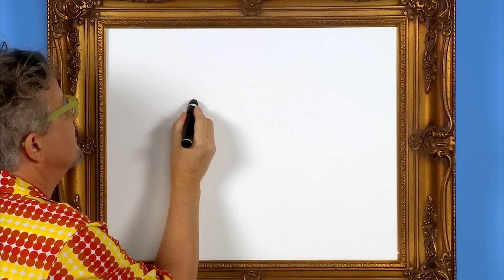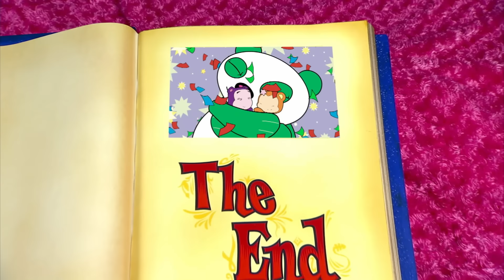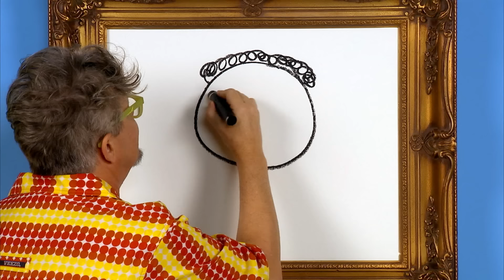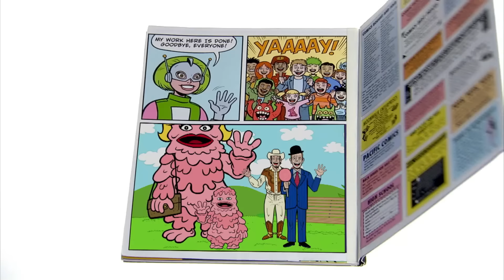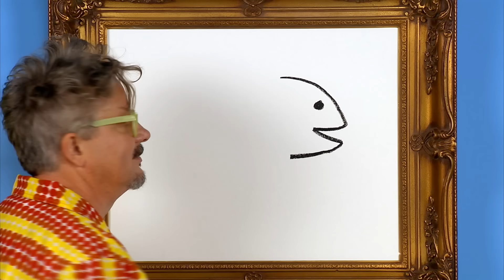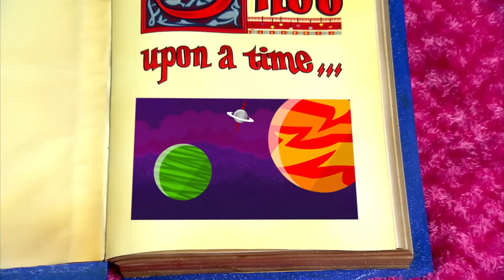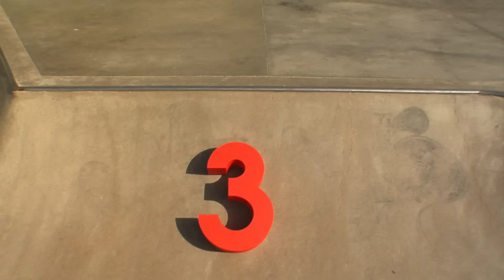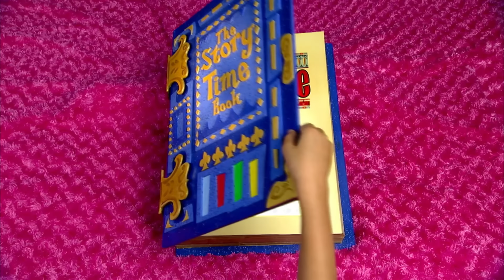Why Muno can't sleep... | 1 Hour of Yo Gabba Gabba! | Show for Kids